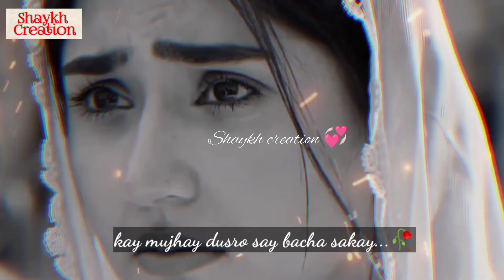Dusroko mujhsay bacha sakay❤️Danish Taimoor status❤️💯Romantic Status